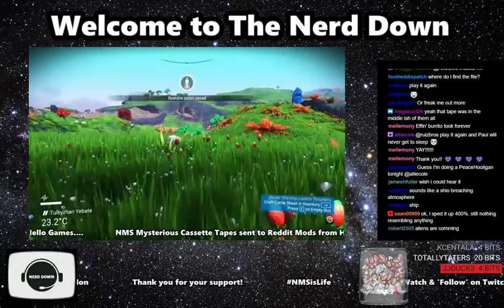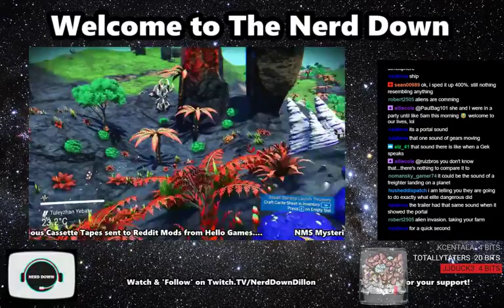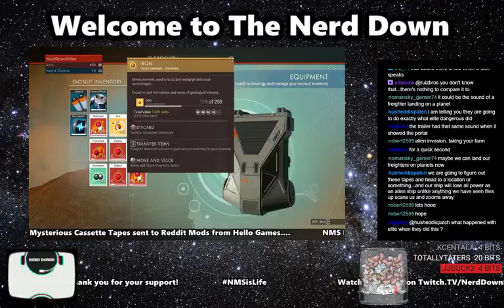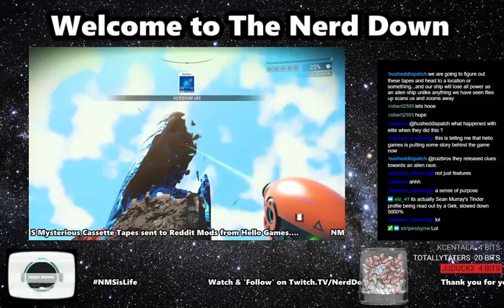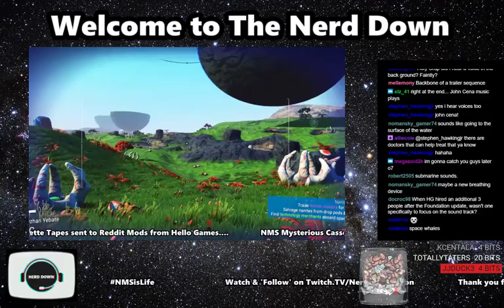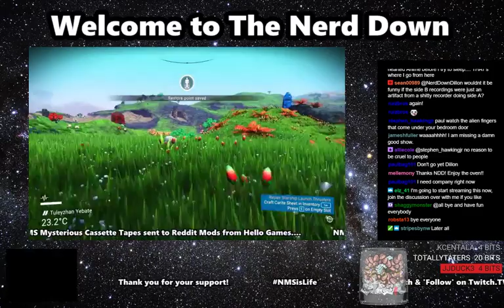No Man's Sky: Cassette Audio Leaked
NMS Portal theory is back! With the latest leaked audio from one of the cassettes sent out from Hello Games, we find ourselves working together towards solving this galactic mystery.